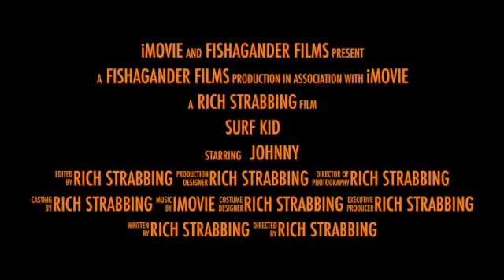Surf Kid SD 480p